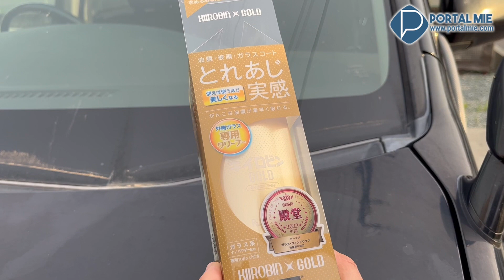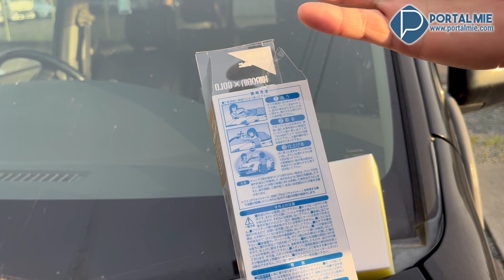Produto TOP da Amazon Japan para limpar parabrisas!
Produto campeão de vendas na Amazon Japan para limpar parabrisas automotivos.
O resultado foi muito bom, valeu a pena pelo custo do produto.